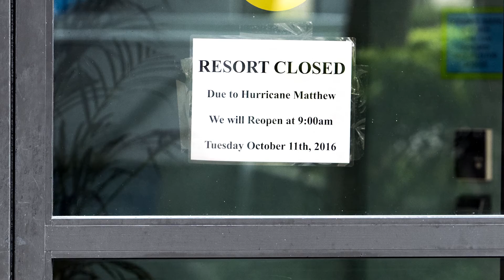Hurricane Matthew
The year 2016 brought many challenges and opportunities to Santee Cooper, none more important to customers than Hurricane Matthew. Matthew damaged a third of Santee Cooper’s transmission system and put three-fourths of its retail customers out of power. This video shows the extent of damage and the hard work required to put the system back together. Within just eight days, and thanks to efforts by more than 1,000 people, power was restored to all Santee Cooper customers who could receive it.